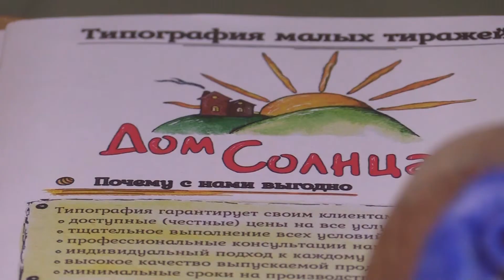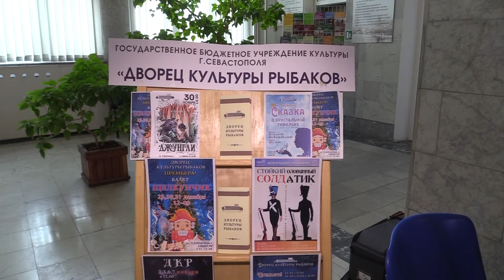Центр занятости населения Севастополя провел традиционную ярмарку вакансий для людей с инвалидностью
Возможности для каждого. На этот раз социально значимое мероприятие приурочили к Международному дню инвалидов.